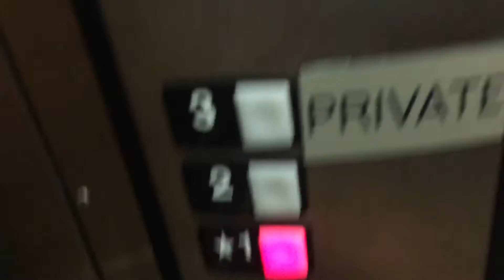Schindler Hydraulic Elevator @ dept store St. Cloud MN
Remember: areas with signs that say private area, employees only, etc. respect those signs